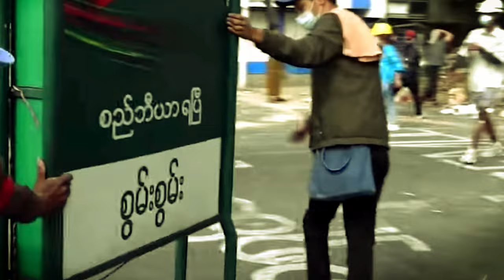Pwal! Pwal! Pwal! #1 | OORUTAICHI, KOM_I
Pwal! Pwal! Pwal! is an event to introduce Myanmar's culture and arts. The event was held in September 2021.The recorded performances reflect the strong feelings of each of the participating artists. We hope that through this archive, you will learn about the gratefulness of Myanmar's culture and arts and reflect on the many events that happened in 2021.

Pwal! Pwal! Pwal!はミャンマーの文化芸術を紹介するイベントです。ミャンマーの魅力を伝え、コロナ禍とクーデータで苦境に立たされている同国に寄り添う仲間を増やしたいとの思いから2021年9月に開催しました。収録されたパフォーマンスには、参加アーティストそれぞれの強い思いが込められています。このアーカイブを通してミャンマー文化芸術の素晴らしさを知り、2021年に起こった出来事の数々を思い返してもらえたら嬉しいです。

//Performance//
OORUTAICHI, KOM_I

//Stage Manager, Stage Design//
Takashi Kawauchi

Akihiko Kudo (Small Film)

//Camera//
Yoshitomo Kumagai
Nobumitsu Komatsu
Shuhei Hatano
Shun Ikezoe

//Sound//
Shunji Uchikoshi (N&N)
Aki Takei (N&N)
Hiroshi Iguchi (Rollers Inc.)

//Lighting//
Masayoshi Takada (Ryu)
Natsuki Kawamura
Ayumi Kanno

//Venue | SPIRAL//
Mitsuhiro Igarashi (Spiral / Wacoal Art Center)
Takaya Hirosawa (Spiral/Wacoal Art Center)
Junpei Okamura (Spiral / Wacoal Art Center)

//Management and Production//
Executive committee of Pwal! Pwal! Pwal! #1

//Grant from//
The Japan Foundation Asia Center